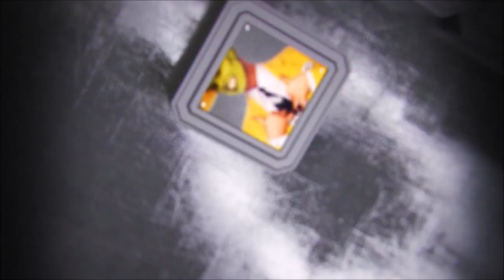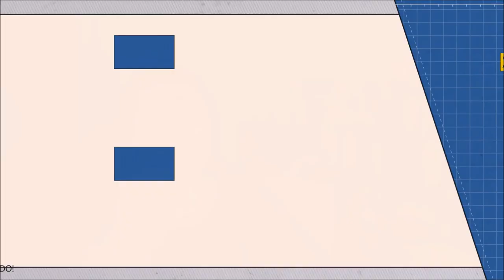TOP - Mejores películas de Aullidos (Petición Tony Chuc).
TITULO: TOP - Mejores películas de Aullidos (Petición Tony Chuc).